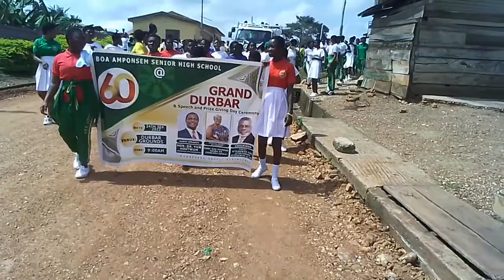Boa Amponsem Senior High School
The students and staff of Boa Amponsem SHS in Dunkwa-On-Offin, central region embark on a street jams to mark their 60th year anniversary.